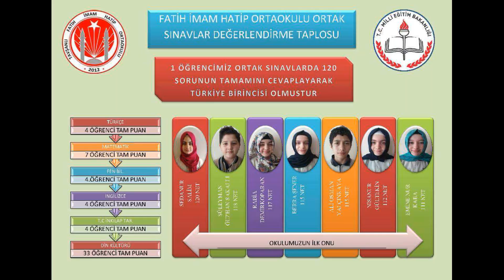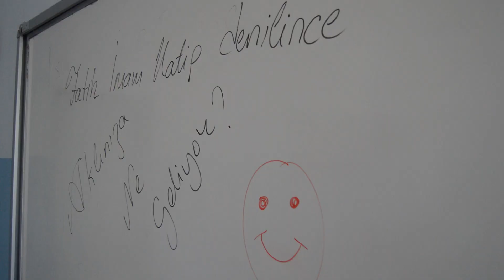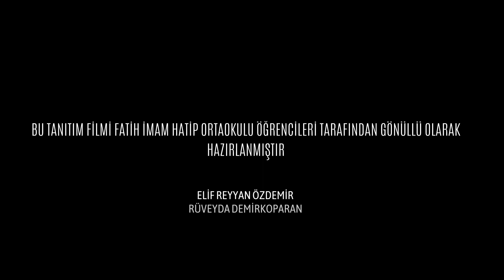FATİH İMAM HATİP ORTAOKULU TANITIM FİLMİ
Öğrencilerimizin  gönüllü olarak hazırladıkları tanıtım filmi için hazırlayan Elif Reyyan ÖZDEMİR ve Rüveyda DEMİRKOPARAN'a teşekkür ederiz.